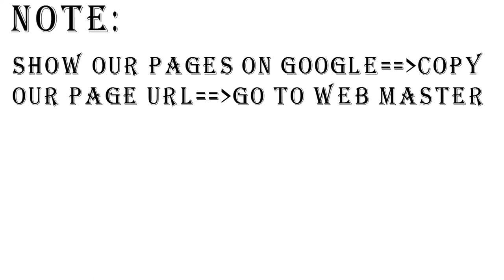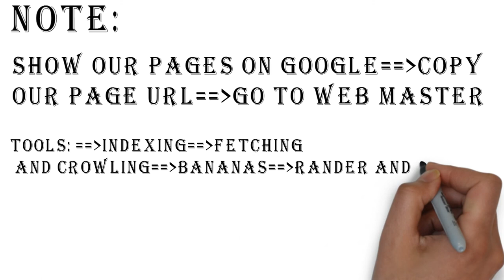EDUCATION AND ENTERTAINMENT | FUNNY| HEALTH | FASHION | COMUNICATION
Change text to Italic_Style
The italic element works_exactly the same, and slants the text in italics in html.
HTML italicizes whatever_text is written between the starting and ending_tags of keyword_italic. In_order to italicize text , we just add the italic_tag to the text.
1. Google panda –recovery
2. Google penguin – recovery
3. Other Google  algorithms
top ranking on our videos
earning on line
earn mony one seo
earn mony fo fiverr
free website hosting and domain